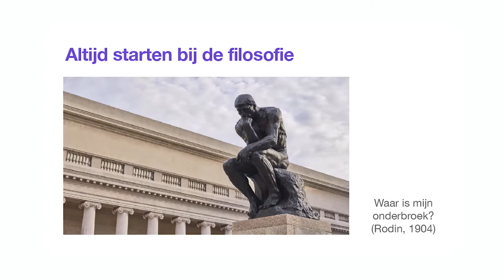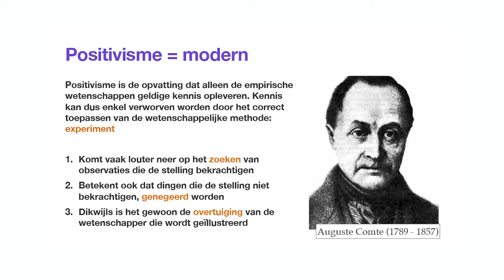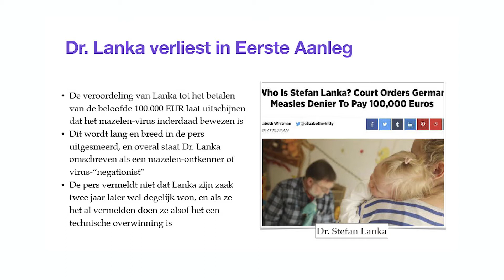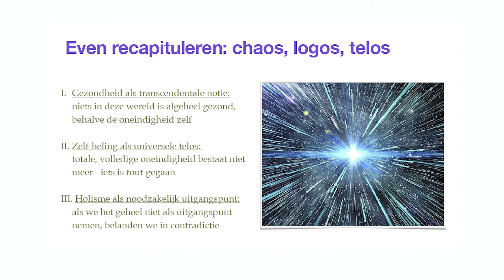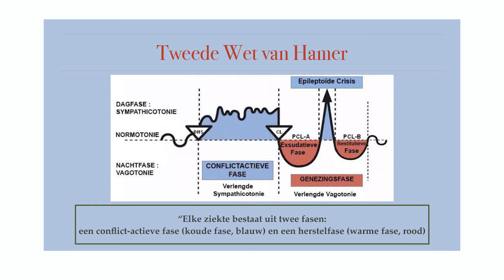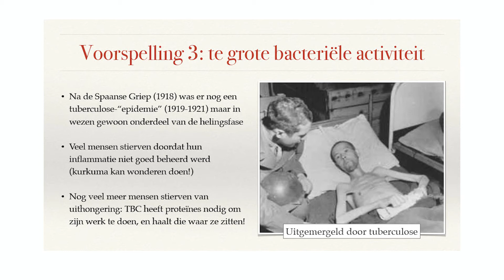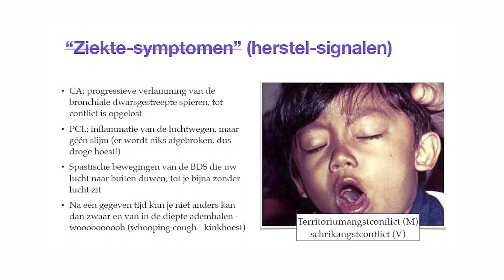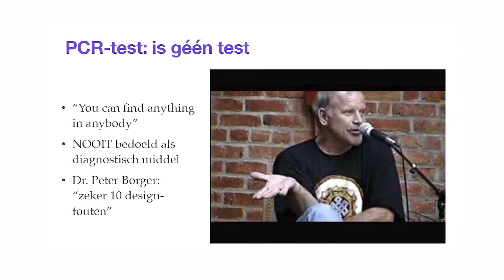Brecht Arnaert - Virtuele Virussen - Deel 2: De Medische Matrix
Lezing gegeven in Restaurant Pattaya te Sleidinge op donderdag 23 september 2021 voor Diogenes vzw, op uitnodiging van Peter Vereecke, bestaande uit twee delen, waarvan dit het tweede deel is.